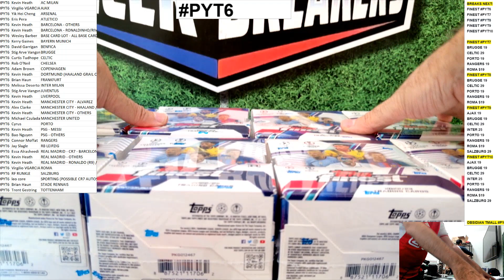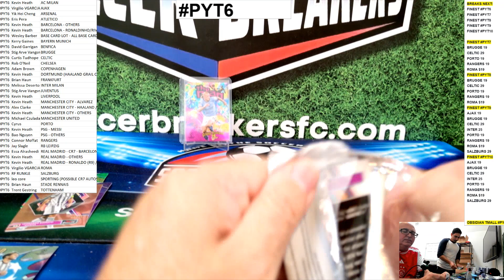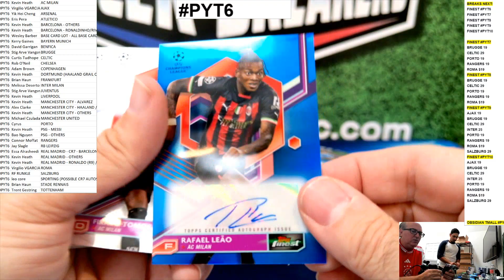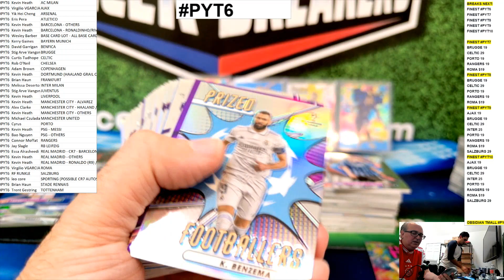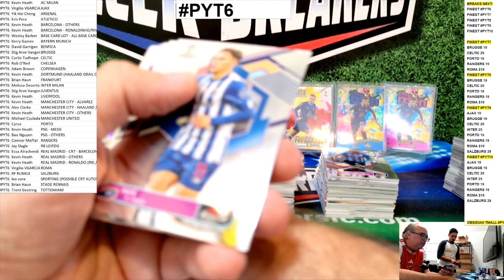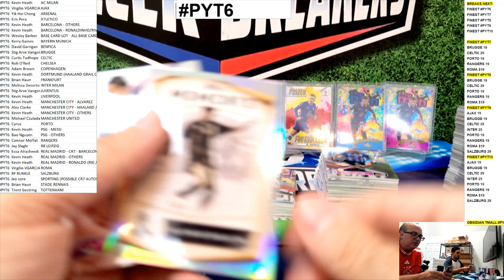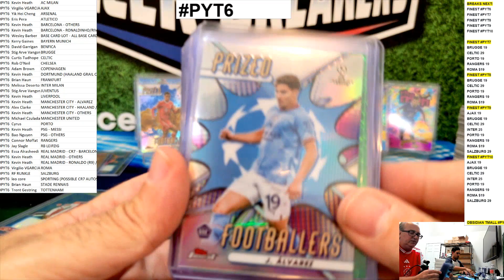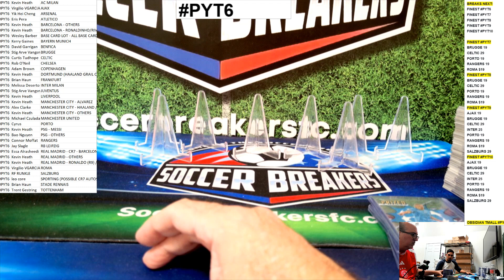2022-23 Topps UEFA Finest Club Competitions Soccer 8 Hobby Box PYT Case Break PYT6 SOCCER BREAKERS